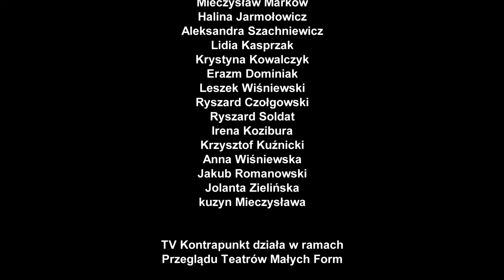56. PTMF Kontrapunkt - Odcinek 5